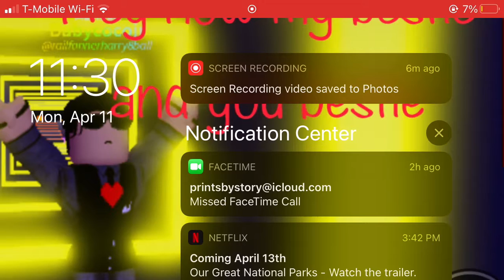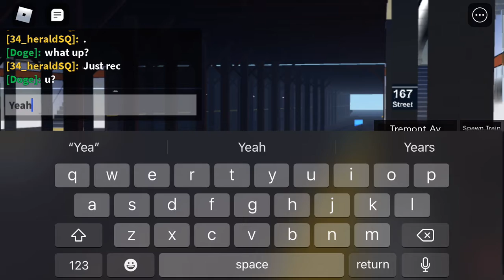Move| n train derailed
So basically it was a movie!